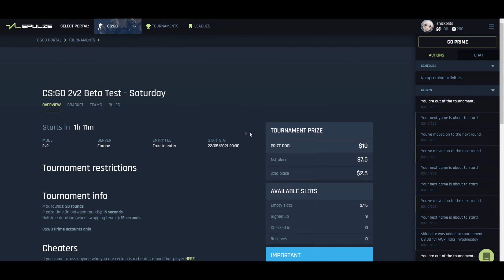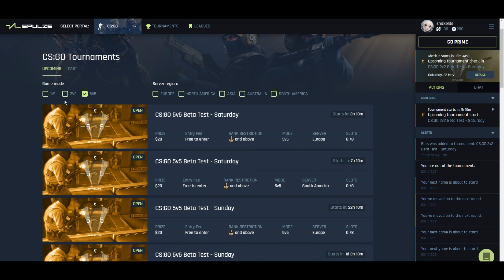ЕСЛИ ТЫ ВЫИГРАЕШЬ МЕНЯ ТО ЗАБЕРЕШЬ ВСЕ СКИНЫ! МИНУС АВП!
Турниры и дуэли по CS:GO с бесплатным входом и реальными призовыми на Epulze! Регистрируйся прямо сейчас